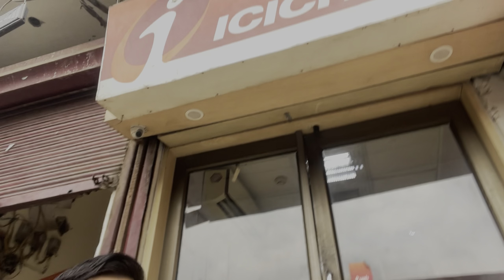गाँव जाने की तैयारी शुरु🧳🧳 || Ruchi Hori Excited ☺️ || उत्तराखंड Tour 🧳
Other Channel
Bhatt & Sons